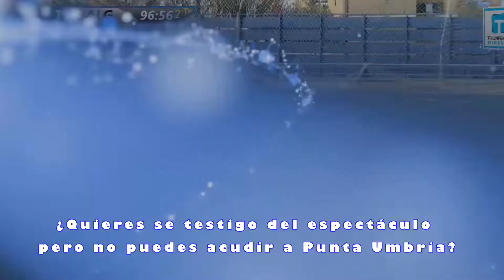SPOT ONUBENSE ALCALA